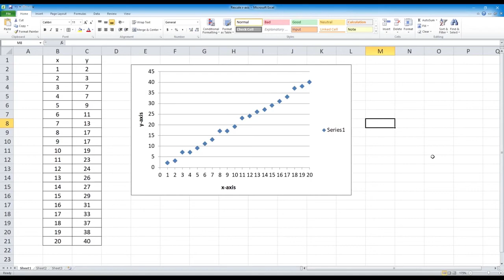Excel Tips & Tricks | How to change horizontal axis values in Excel 2010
Learn how to change the horizontal axis values on an Excel Graph.